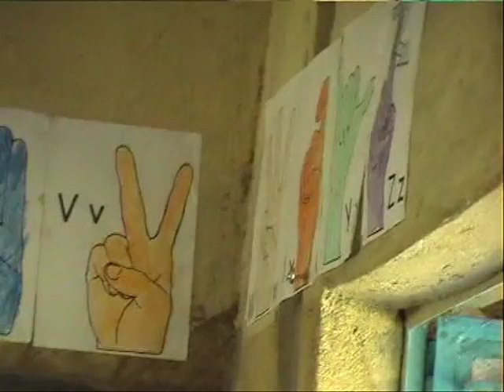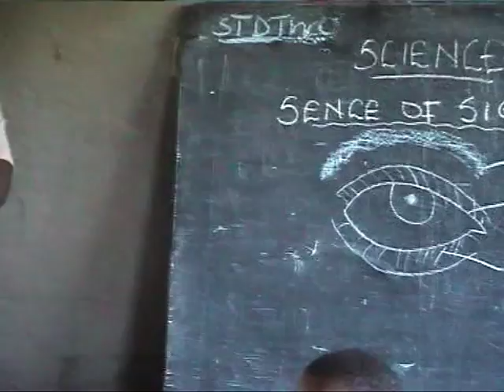Lambwe Deaf School - Ecumenical Encounter in Kenya 13/13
Deaf Children in school, dancing and singing.
Members of Jubilate Parish, Reutlingen, of the Evangelical Church of Wuerttemberg, Germany, on a visit to Kenya in May 2005: Lambwe Christian School for the Deaf,Suba District, Nyanza Province, Kenya